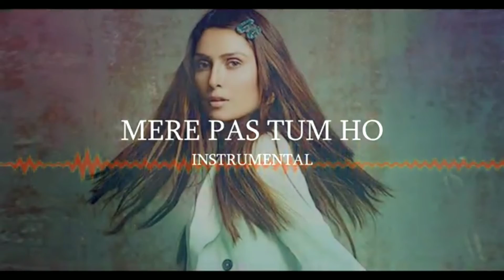Most Heart Touching Ringtone 2021//Famous Tiktoke Rington..